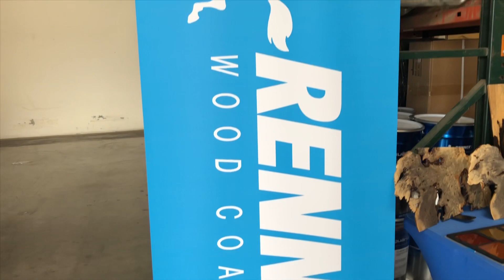Water Base Revolution!!!!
The Water Base Revolution has begun.  I spent some time at MK Sales last week learning about the newest Italian water base technology. This is a trailor I made to highlight some of the things we did.   Renner has developed some of the most impressive water base coatings I have seen to date.  The new 643 1k/2k white Primer ,The 653 high build clear sealer, the 851 1k/2k top coat/self seal, the 855 self seal clear ,864 high build self sea clear, 718 zero sheen, and the 733 2k poly are going to make solvent finishes a thing of the past.  Test Don't Guess And Join the Water Base Revolution.